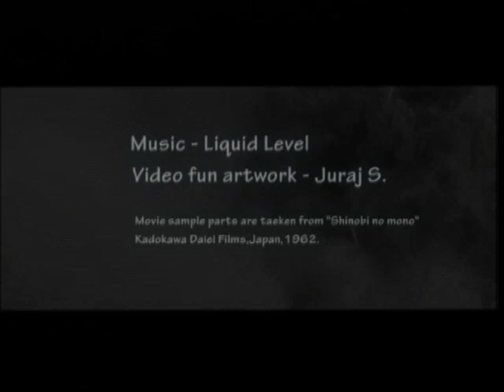Liquid Level - Mist Saizo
Well,since I'm a big fan of Japanese culture and a lot of other things whose comes from there (food,movies,martial arts,calligraphy,manga,bonsai,and so on,...) this video fun clip and song is the result of how "Shinobi no mono" affect on me!!
Well,I saw this serial several times (think will do it again for sure,he,he,he,..) and the character of "Mist Saizo" made a so deep influence on me that I made song and funny video in his honor,..:)
So,maybe you'll like my stuff and video,if not,. well,I did it for my own pleasure anyway ;-)
juraj